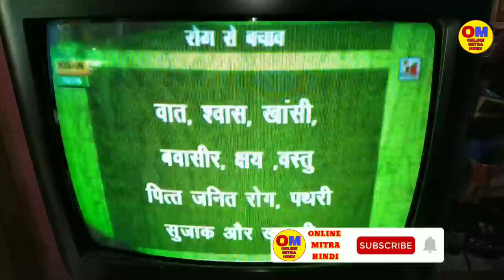Electric Shock in CRT TV Heat sink, AV Socket, Tuner / टीवी में करंट आए तो ऐसे रिपेयर करें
Electric shock in CRT TV heat sink, audio video socket and  tuner. How to repair this kind of problem, fault. Which components are responsible for this fault. How to find this fault. How to fix this electric shock fault. All information in this video so watch the the video till the end.
Friends Agar Kisi bhi company ke TV set mein electric shock Aaye to use fault ko kaise repair Karte Hain . TV ke audio video socket Mein current Aaye tuner Mein current Aaye heat sink Mein current Aaye To Uske Piche kya Karan hai aur is samasya ka Kaise Samadhan Karen Puri Jankari Se video me.

Note : Be careful while working with electricity it can be dangerous.